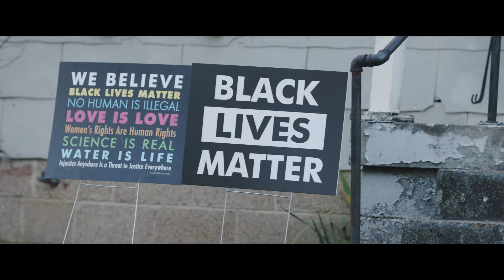2020 Interlude by Daisha McBride (@The_RapGirl) "Hail Of A Year"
Daisha McBride also known as "The Rap Girl" ends 2020 with her new EP "Hail Of A Year". This EP shows 3 different perspectives of 2020. On the first song, "2020 Interlude" you can find Daisha rapping over a soulful piano melody while speaking on a few issues that the year 2020 has shown us. You can now stream "2020 Interlude" along with the entire EP everywhere.

Starring Debria Love
Video Directed by Bernadine Gunderson and Talia Stewart
Filmed and Edited by Adison Hardyway
Song Produced by Sci-Fy

Follow Daisha on Social Media!